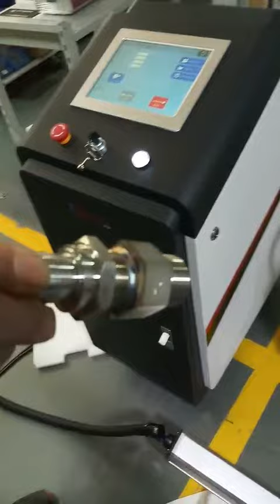Laser cleaning machine for Welding line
Cleaning samples for Japan customer
100W fiber laser source, maintenance free, lifetime 100,000 hours; Questt laser, factory over 20 years;